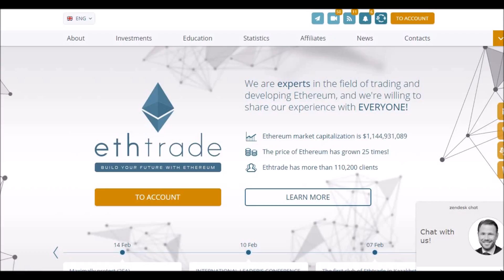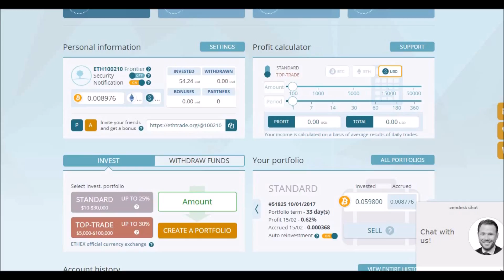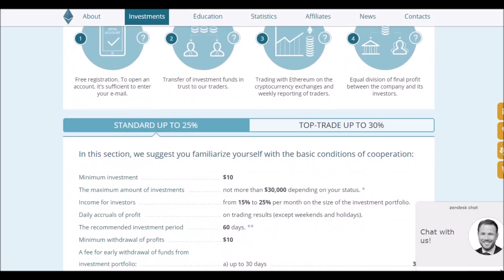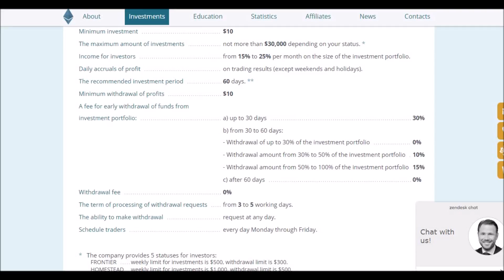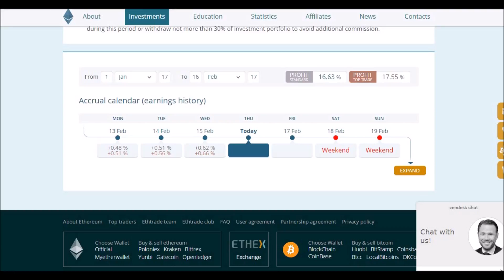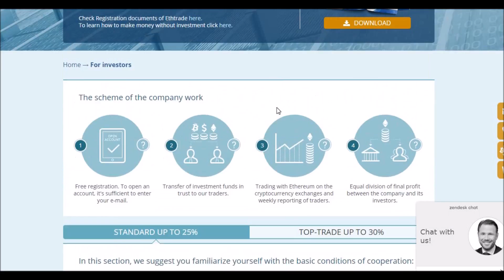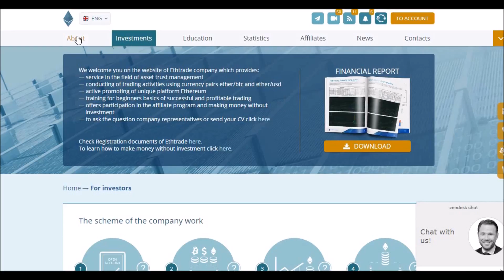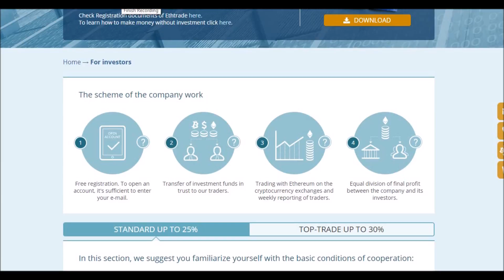Making money with crypto currency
If you want to make money with crypto currency then ethtrade is the solution. Making money with crypto currency's is not easy but ethtrade is a great platform. This is a platform I use personally, and love making money hassle free. This is one way to make money with crypto currency especially ethereum or bitcoin